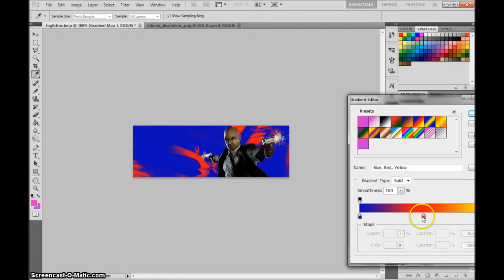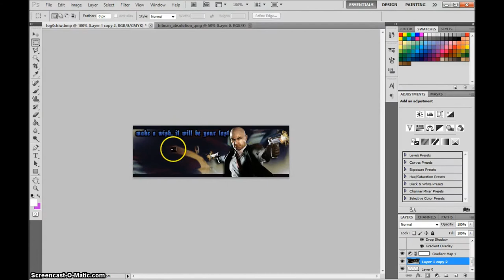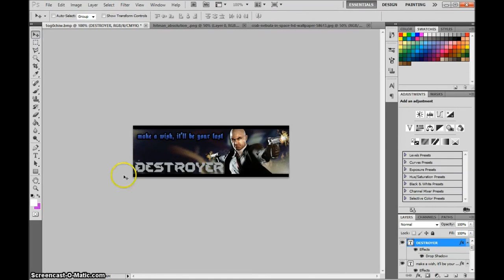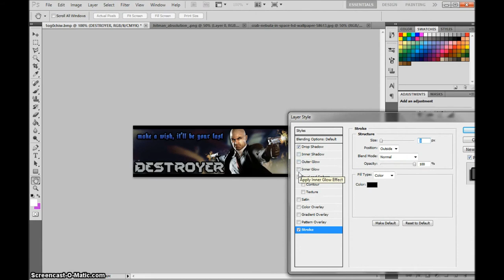destroyer signature speed art